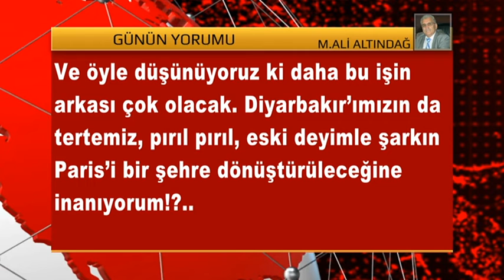GÜNÜN YORUMU 29 NİSAN